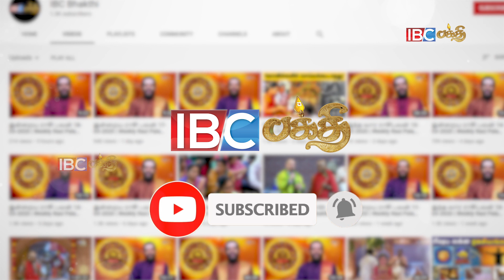ஜோதிட ரகசியம்! ஞானிகளையும், மேதைகளையும் உருவாக்கும் ஒரு கிரகம்! நன்மை செய்யும் சுபகிரகம் இவரே!